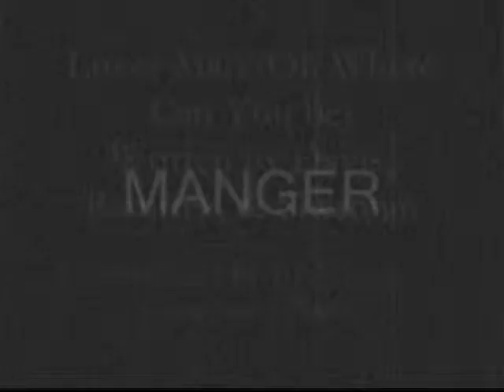Lover Man (Oh Where Can You Be)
Lover Man is a jazz standard written by Jimmy Davis, Roger ("Ram") Ramirez, and James Sherman in 1941, and most notably performed by the famous jazz singer Billie Holiday. This is my interpretation of the piece

Performed by Tim P Manger
Pianist | Composer